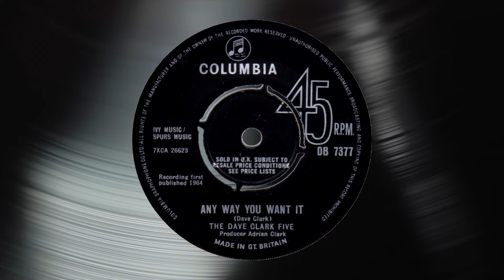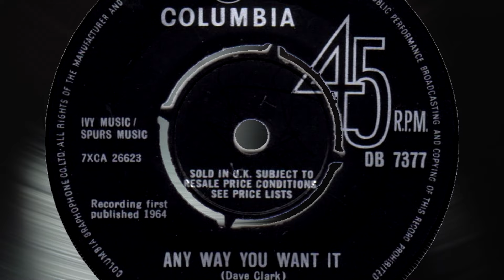Dave Clark Five - Any Way You Want It (DES Stereo Remix, 2024)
HAVE IT YOUR WAY - This Dave Clark Five barnstormer of a record, "Any Way You Want It", was issued on 16th October 1964.  It was their tenth single and their seventh on Columbia.  Though this Contours' song made number 1 for Brian Poole and the Tremelos during 1963, the DC5's competing version was compelling, being different and powerful enough to carve its own way up to a respectable number 30.  Their next single, the group original "Glad All Over", barnstormed its way to the top spot and the basic and banging "Bits & Pieces" nearly replicated that, getting to number 2.  The next couple achieved lesser charting positions while the DC5 spent a lot of time establishing themselves in the US, though this strategy proved very successful over there.

ANY WAY YOU WANT IT - This one falls within that period and is typical of their mid-60's output.  It might not be an absolute classic, however it rocks along wonderfully well and deserved to do better than number 25.  The uptempo rockers were what the DC5 excelled at.  That said, the flipside, "Crying Over You", is a rare ballad outing.  It's pleasant with effective double-tracked harmonies much in evidence.  Produced by Joe Meek understudy Adrian Kerridge, "Any Way You Want It" had heavy compression than normal applied to it.  Kerridge's approach was crucial to the success of the DC5's recordings.  However, Dave Clark as manager, focal musician, gig and tour organiser, and chief financial director, had a finger in every pie his group was involved with.  You'll find the producer's name was therefore attributed to "Adrian Clark" but make no mistake - this is actually Adrian Kerridge.  Dave Clark just ran everything, that's all.

A DIFFICULT DES MIX - The producer's manic echo effects halfway through each verse makes this record the nearest the Dave Clark Five ever got to creating a garage classic.  And here's the rub; the heavier than usual compression for the time made for a deeper and - dare I say - slightly muddier mix which made to creating a DES mix difficult because of the limited elements that could be separated out.  A typical DC5 stereo mix incorporates the drums and bass at or near the centre of the image, rather than hard-left or hard-right.  Because not enough raw elements could be extracted to create a unique left-side channel, I used some subtle reverb and echo to lift the aforementioned vocal echo effects from the mix (he says) which, when panned towards the left a bit managed to add a little something to bring more interest into the overall stereo effect.

WAS IT WORTH IT? - Yes!  This was a fun project and rather challenging to create a reasonable sounding stereo spread.  In the end I believe I achieved something close to my aim.  Despite what's been done with it you cannot deny the ebullience and raw power of the DC5's powerful performance.  I just wish it was a little clearer, that's all.  Still, it's fun to imagine the effect this 45 might have had on turntables with badly set counterbalances where the needle could well have been rattled somewhat!